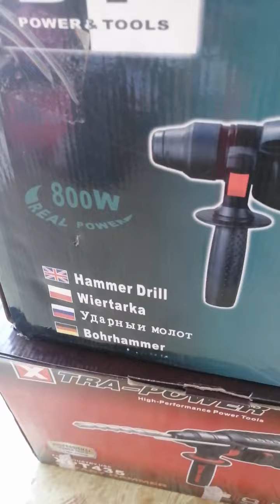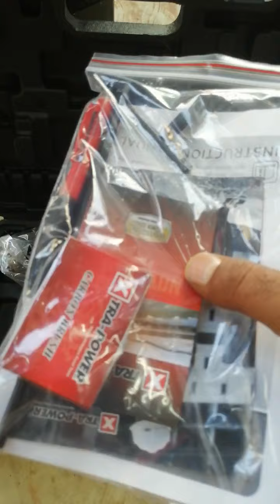Xtrapower power full drill machine 780 watt